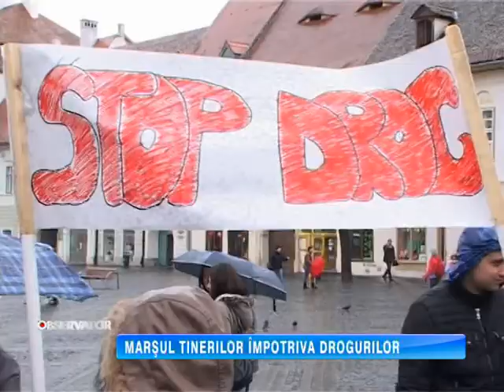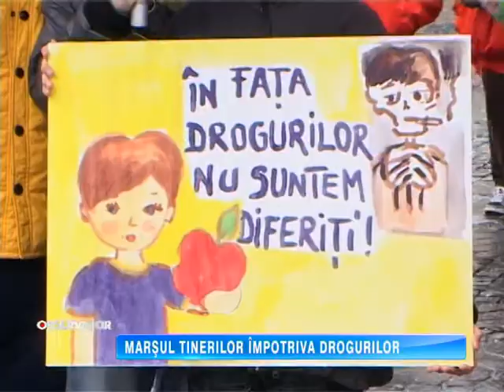MARSUL TINERILOR IMPOTRIVA DROGURILOR